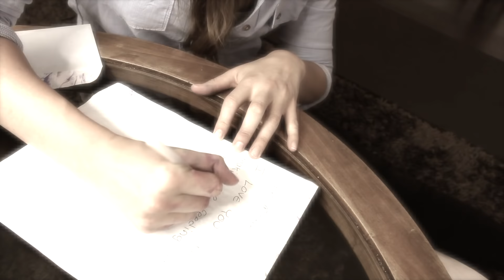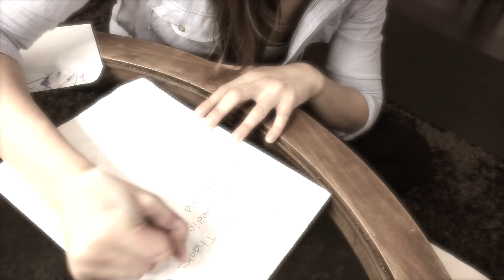DIY Marble Stationary!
Can someone please figure out how to make this work better? Cause I feel like it could be really cool if done properly.